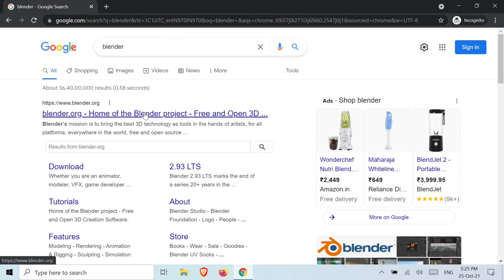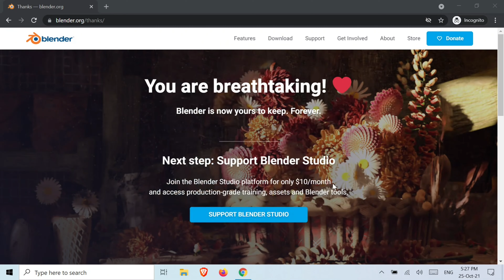How to install Blender on Windows 10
In this video I will teach you how to install blender.

Blender is a free and open-source 3D computer graphics software toolset used for creating animated films, visual effects, art, 3D printed models, motion graphics, interactive 3D applications, virtual reality, and computer games. Blender's features include 3D modeling, UV unwrapping, texturing, raster graphics editing, rigging and skinning, fluid and smoke simulation, particle simulation, soft body simulation, sculpting, animating, match moving, rendering, motion graphics, video editing, and compositing.